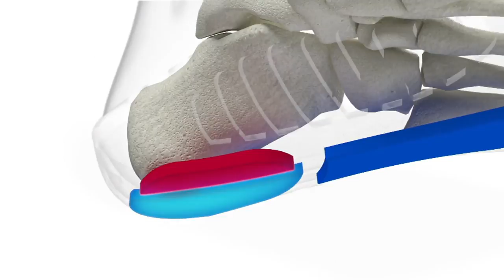Spenco Orthotic Chambray Mules with Goring - Chambray Slide on QVC